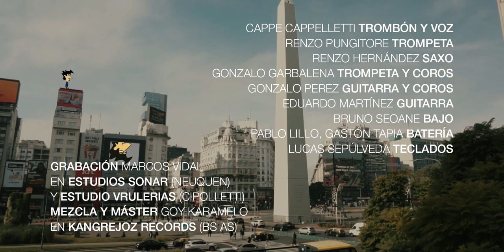Sou Safari - Kronos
Segundo corte de El precio de la civilización

Idea: Gastón Tapia/Cappe Cappelletti
Edición y color: Juan Cruz Martínez
Filmación Buenos Aires: Juan Cruz Martínez (Giovan Contenidos)
Filmación Neuquén: Giselle Paillan (Metatron Producciones)
Personajes: Gastón Tapia - Jean Victor Costa Andrade - Matías Morales - Hombre Misterioso - Saúl Safari (Cafundo)

Cappe Cappelletti: Trombón y voz
Renzo Pungitore: Trompeta
Renzo Hernández: Saxo
Gonzalo Garbalena: Trompeta y coros
Gonzalo Perez: Guitarra y coros
Eduardo Martínez: Guitarra
Bruno Seoane: Bajo
Pablo Lillo/Gastón Tapia: Batería
Lucas Sepúlveda: Teclados

Grabado por Marcos Vidal (Marfus Records) en estudios Sonar (Neuquén) y Vrulerias (Cipolletti)
Mezclado y masterizado por Goy Karamelo en Kangrejoz Records (Buenos Aires)